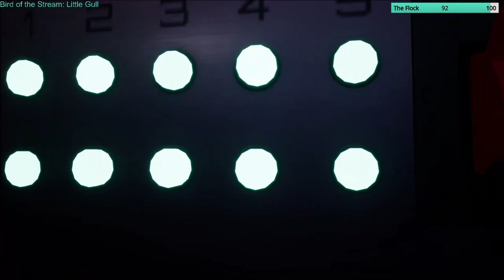Five Nights at Freddy's: Security Breach (PT.3)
Original Stream Date: Who's to say? This was streamed a minute ago.